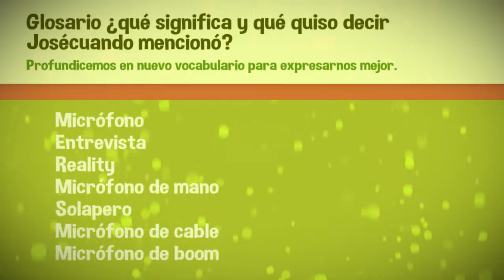e.dúcate Uruguay - Consejos de Expertos VPA2 - José Arballo - Sonidista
Junto al equipo de profesionales de Canal 10 y Box Multimedia realizamos una serie de clips con consejos de expertos enfocados en el proyecto Ver para Aprender 2 basado en área audiovisual.

Desde el punto de vista docente, Ver para Aprender 2 intenta contribuir a la formación permanente del maestro, introduciendo un lenguaje (el audiovisual) que aporta una nueva perspectiva pedagógica para el trabajo con contenidos y con recursos didácticos así como explorar nuevos enfoques para el trabajo en el esquema TPAK integrando en experiencias potentes que incluyan dimensiones en: tecnología, nuevas pedagogías, manejo disciplinar y conocimiento.

Desde el lado de los alumnos, el objetivo del programa es vincular y mejorar las áreas de narrativa y expresión.

Con estos clips buscamos abrir la escuela a contextos reales, desde la voz de los propios profesionales directamente a los docentes y niños.

En este clip nos acercamos al trabajo del Sonidista dentro del Canal 10:
- ¿Cómo se trabaja con Sonido?
- ¿Qué tomamos en cuenta para definir qué equipos usar?
- Sonido Limpio
- ¿Qué puede afectar al sonido limpio?
- ¿Cómo prevenir el eco?
- ¿Cómo se trabaja para luego realizar post producción de sonido?
- ¿Cómo se usa el solapero?
- ¿Cómo se trabaja con el sonido estéticamente?

Agradecemos la colaboración de todo el equipo técnico de Canal 10 y Box Multimedia, en especial en este caso a José Arballo.